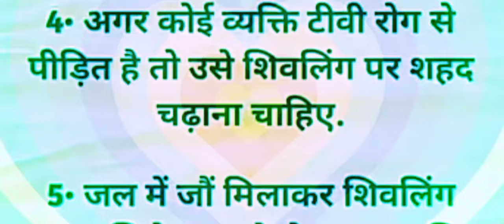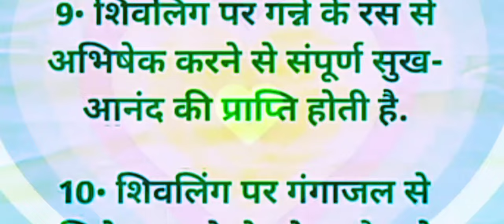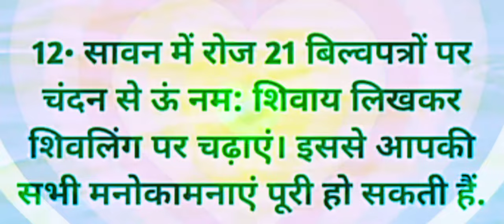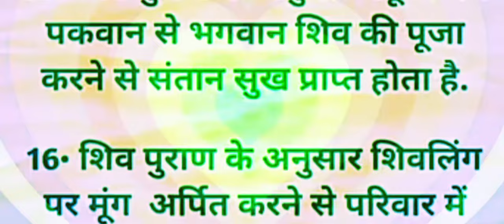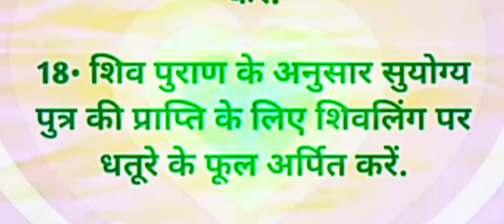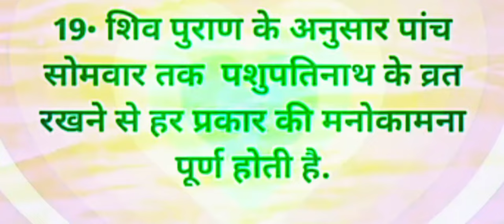शिवलिंग पर कौन सी वस्तु अर्पित करने से कौन सा फल मिलता है/शंकर भगवान को कौन सी वस्तुएं प्रिय होती है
सीहोर वाले पंडित जी
शिवामहापुराण उपाय
शिवापुराण कथा
वास्तु टिप्स
वास्तु शास्त्र
अच्छी बातें
घर में दरिद्रता लाती है यह 9 आदतें
मकर संक्रांति 15 जनवरी 2024
क्या पूर्व जन्म का फल इस जन्म में मिलता है